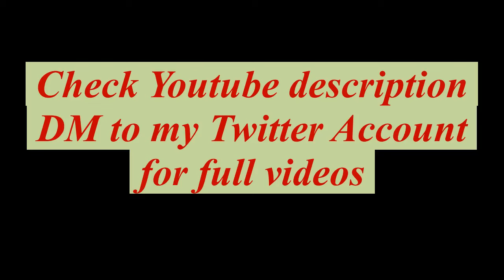Neelam Prank no 1